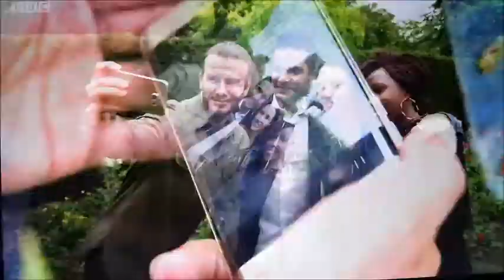The One Show The Queens Young Leaders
The One Show focusing on the Queen's Young Leaders 2017